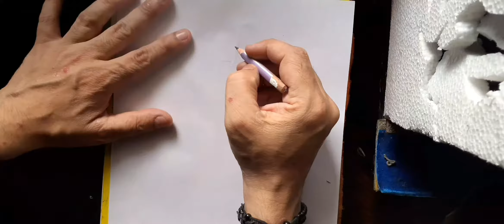Dress design with onion peel..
In this video I'm making girl dress by onion and garlic peel,,..